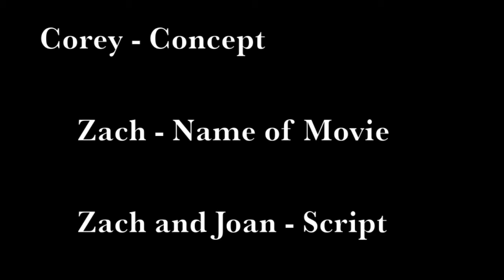Dick Blick: Super Cop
Voted the #1 Best Short Film of Morey Discovery week, 2014.
Now fully enhanced in 8K and remastered in full color!
Just kidding.